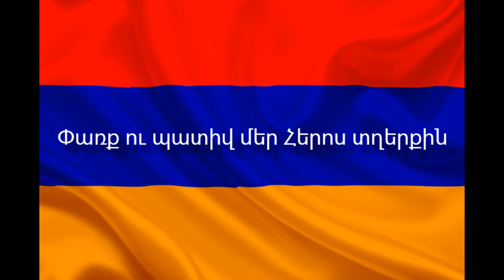Մենք Կանք - Անուն Առ Անուն ճանաչենք մեր Հերոս տղերքին: Մաս 16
Շնորհավոր Ամանոր և Սուրբ ծնունդ Հերոս տղերք, ձեր շնորհիվ ենք մենք ապրում ու շնչում, շնորհակալ եմ մեր ամեն օրվա համար: Խոնարհվում եմ ձեր առաջ Հերոս տղերքի ծնողներ:

Հավերժ փառք ու պատիվ մեր Հերոս տղերքին 🇦🇲🙏💪